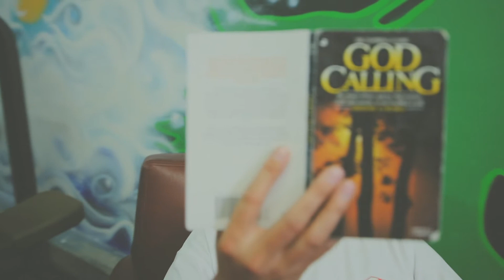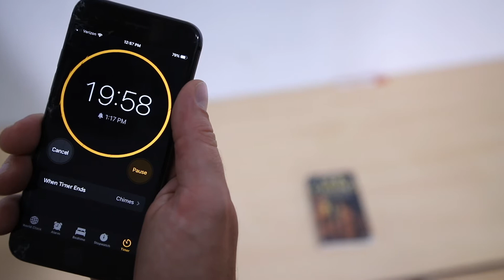How to achieve mindfulness in sobriety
Mindfulness, peace, and serenity are sometimes difficult when you are new to recovery. Frank the manager here at SOAR tells us what helps him stay mindful in his recovery when things get tough.